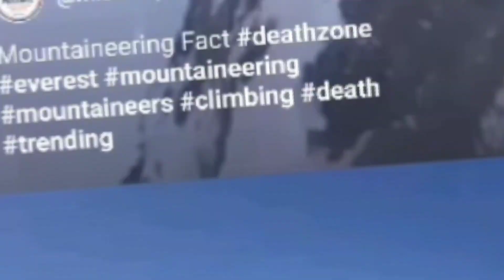The first persons to reach Mount Everest